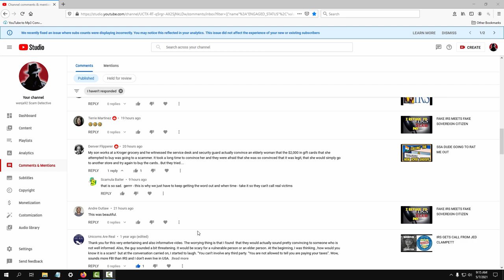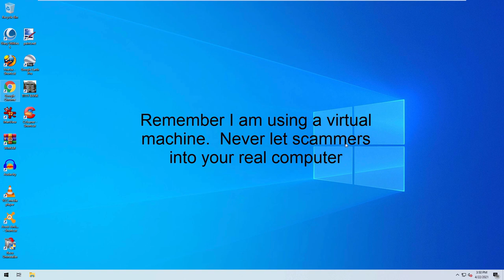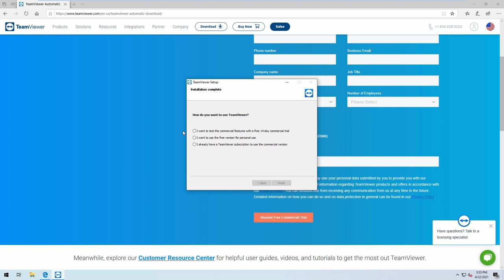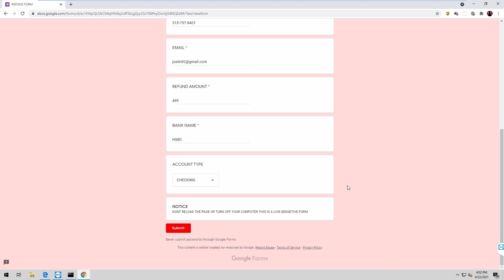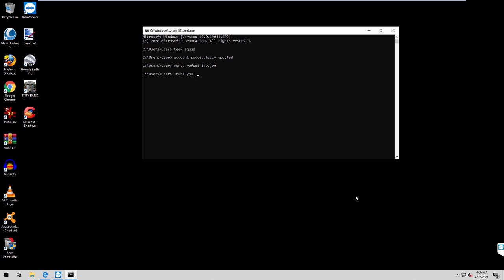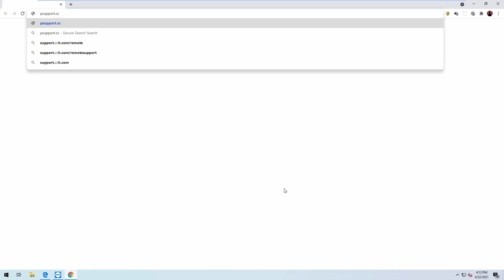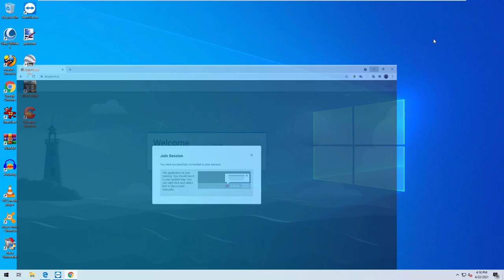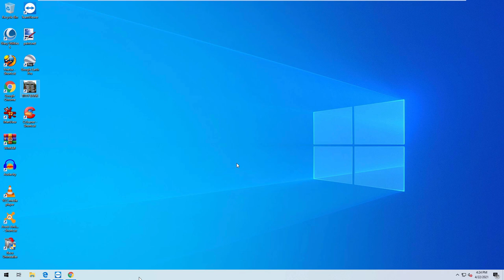SCAMMER FORGOT WHAT SCAM HE WAS DOING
This mope started out as one scam and then switched to another.